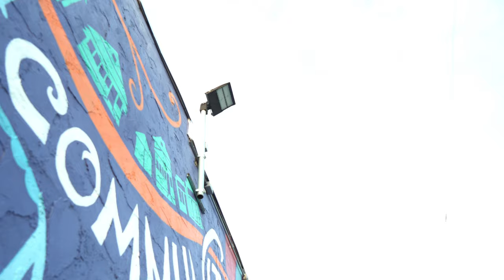Playboy Kc - Medals (Official Video) 🎥shot by: Gretzky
On All Platforms , Yung Ape Album Otw